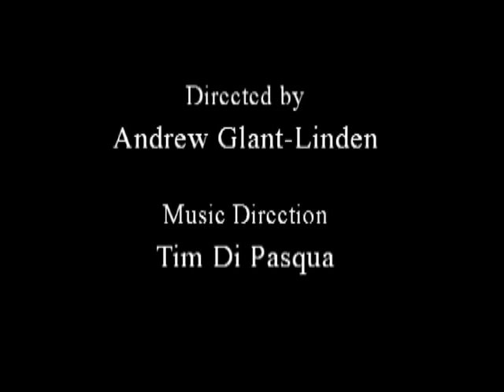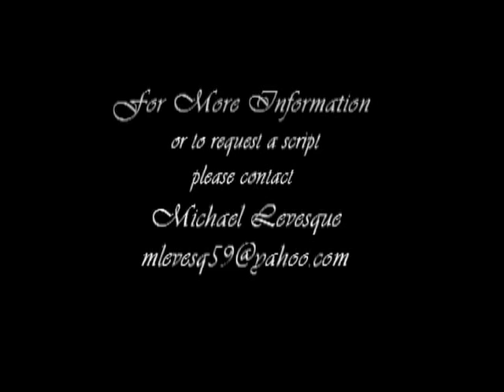David Sabella as Julian Eltinge sings "Those Come Hither Eyes" by Jerome Kern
David Sabella performs this song as Julian Eltinge in the new play with music, JULES, written by Michael Levesque. The song was written by Jerome Kern in 1915 for Julian Eltinge who was at that time the highest paid star on Broadway, in Vaudeville and in the silent movies. Born William Julian Dalton, Eltinge became professionally known as "Mr. Lillian Russell" or "Lady Bill" as he always performed both the leading male and leading female roles in his musicals. While there are no surviving recordings of Eltinge's voice, his immense popularity, critical acclaim, and nick-name mentioned above make it clear that he completely embodied his female characterizations both physically and vocally. Mr. Sabella-Mills is the first performer to record these songs since their creation for Julian Eltinge in 1915.

To Learn more about Julian Eltinge please "Google" him. He was an amazing performer with a vast legacy. :)

About David Sabella-Mills:

On Broadway: Mr. Sabella-Mills originated the starring role of "Mary Sunshine" in the 1996 revival of CHICAGO, with Bebe Neuwirth, Ann Reinking, and Joel Grey. He returned to the Broadway company, to appear with Melanie Griffith as Roxie Hart. And, returns as needed for the Broadway and National Touring Companies. He is also appeared in workshops of Kander and Ebb's newest colaberation, The Visit, with both Angela Landsbury & Chita Rivera.

Off-Broadway: He recently starred in JULES at the Laurie Beechman Theater. He also starred in "Kiss and Make Up" at the Lucile Lortel Theater, as part of the New York International Fringe Festival. He has also appeared in an HBO reading of The Green Room, as well as Hexed in The City, Foxy, Watch Your Step, So Long 174th Street. and O'Henry's Lovers (New York Musical Theater Festival). Other Musical and Theater credits include: A Little Night Music, Seesaw, Godspell, Merrily We Roll Along, The Gingerbread Lady, and The Lisbon Traviata.

Voiceover work: Several network television cartoon series, including Peter Pan and the Pirates for FOX and Teacher's Pet for Disney.

In Classical Music: As a countertenor Mr. Sabella-Mills has won several prestigious voice competitions including The Luciano Pavarotti International Voice Competition, The Metropolitan Opera Eastern Regional Auditions, and The New York Oratorio Society Competition at Carnegie Hall. He starred in the title role of Giulio Cesare with Virginia Opera (available on Koch International Label), L' incoronazione di Poppea (Utah opera), and Die Fledermaus (Lincoln Center). He has appeared numerous times at both Carnegie Hall and Lincoln Center as a principal soloist in such works as the Bach B-Minor Mass, Handel's Messiah, and Peter Schickele's comical Three Bargain-Counter Tenors. He has toured internationally with the now legendary La Gran Scena Opera Company.

Nationally recognized as a Master Teacher in Musical Theater and Contemporary Commercial Music Vocal Techniques, Mr. Sabella-Mills has served on several university faculties including NYU, Tisch School of the Arts, CAP21 Studio; The New School University's Mannes College Prep. Division; and the State University of New York, College at Purchase and College at Newpaltz. He has been a guest teacher at Ann Reinking's Broadway Theater Project in Tampa, Florida, and has conducted vocal master-classes, Teacher Trainings and musical theater workshops at Las Vegas University, California State University (@ Fullerton), Ithaca College and LA Valley College.

Mr. Sabella-Mills is currently the President of NYSTA The New York Singing Teachers' Association, and a member of The National Association of Teachers of Singing. and The Voice Foundation, as well as AEA & SAG.